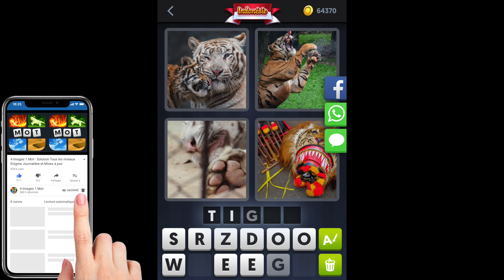4 Images 1 Mot - Indonésie - 01/02/2020 - Février 2020 - Énigme Journalière + Énigme bonus Solution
4 Images 1 Mot Solution Enigme Journaliere + Enigme bonus Indonesie 2020 Fevrier